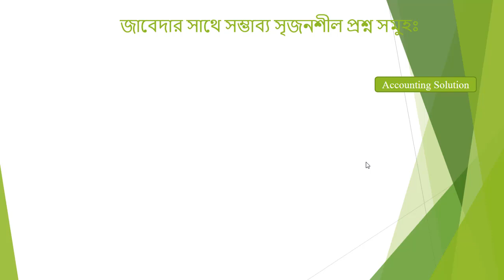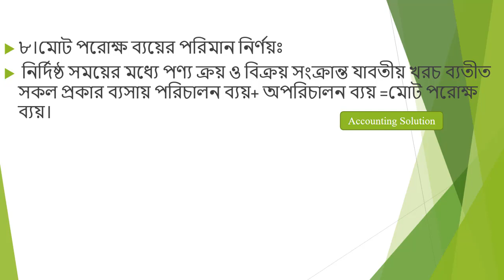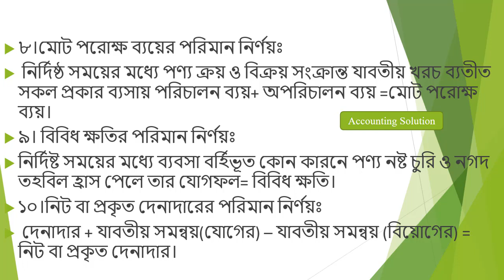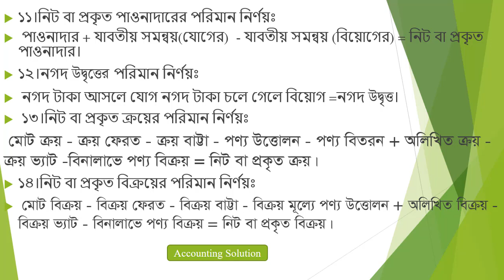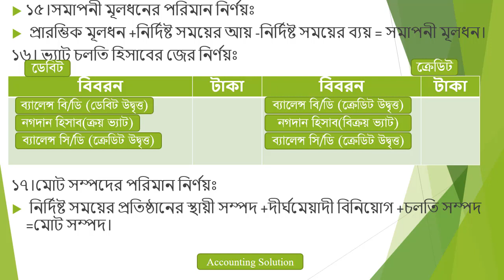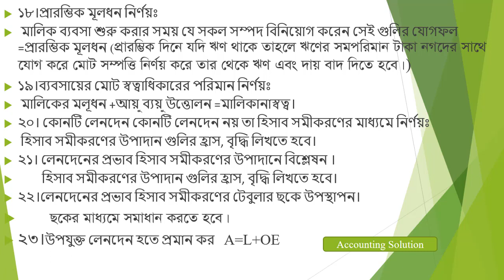Jouranl part-09|| Accounting Solution's